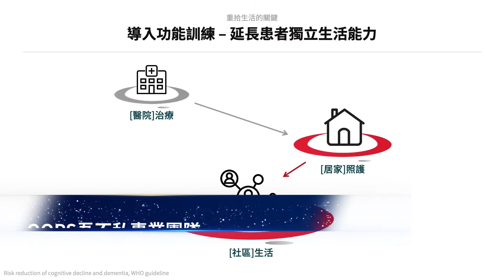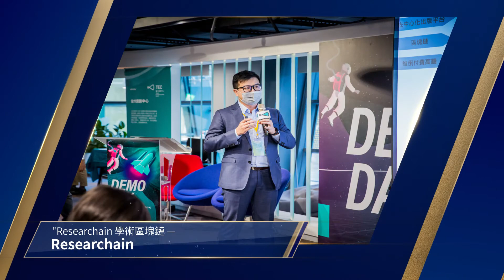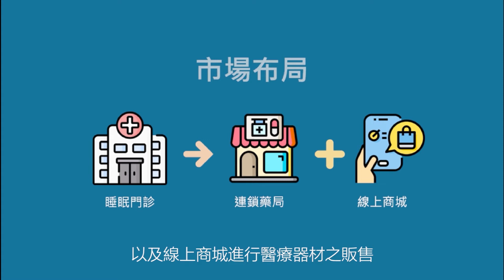【創業競賽】第四屆龍騰微笑智聯網創業競賽-校園組｜廣編企劃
今年校園組共9組進入決賽，團隊所觸及的領域也越來越廣。結合無線訊號技術及AI演算法，為製造業帶來環保省電的管理機制；透過專業化服務模式與科技應用系統，協助失智長者重回生活自信心；藉由戒環式穿戴設備，搭配睡眠障礙分析平台，分析睡眠品質狀況等，每一組團隊都緊扣智聯網主軸，去實現透過科技為社會創造價值。